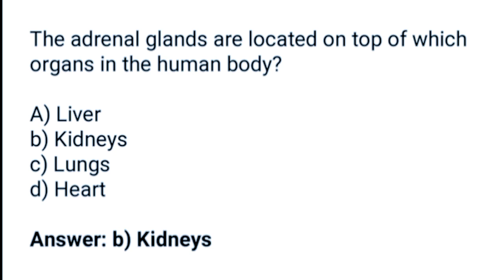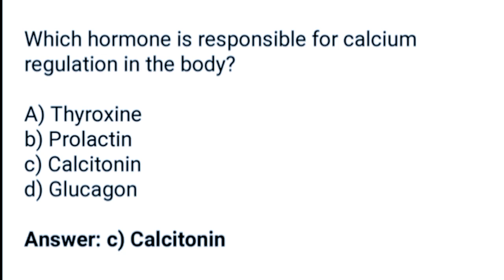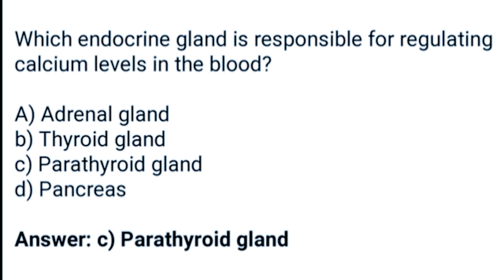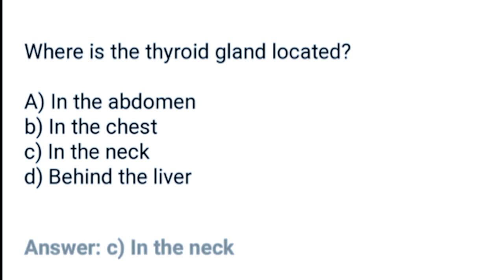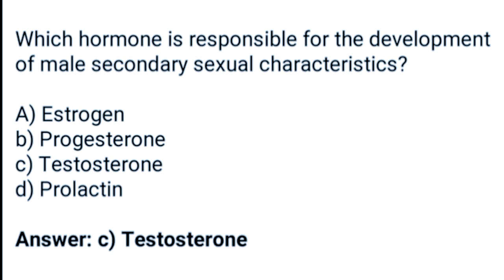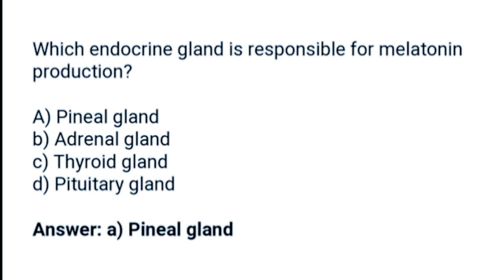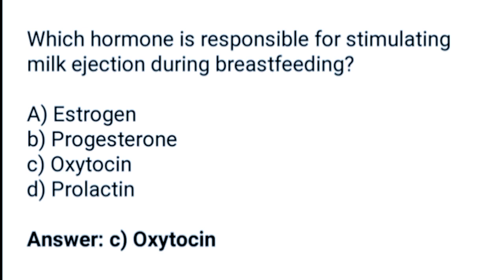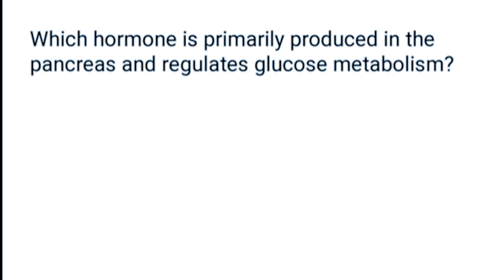Anatomy and physiology past paper KMU BSN mportant MCQ / Endocrine system MCQ /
In this video Anatomy and physiology past paper KMU BSN 1st semester important MCQ

Endocrine system MCQ